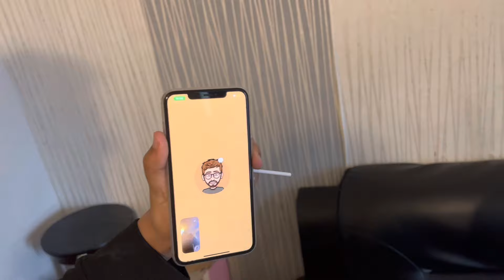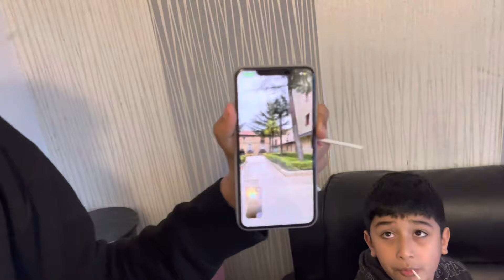Pizza Party at Taya Abus house Uk